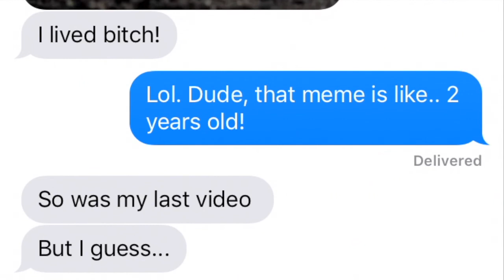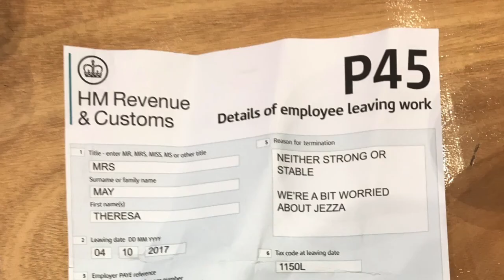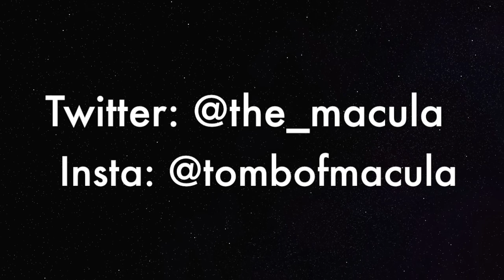Macula Muses: Return Of the Mac?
Well, its been a while, but I think I'm about ready to come back to making videos. I've been dealing with the so called "Real World Stuff, but have missed talking to you all about toys, tales and trivialities.

As I say in my video, I'm not looking to monetise my video making persay, but if you want cool stuff which also helps me make videos, check out...